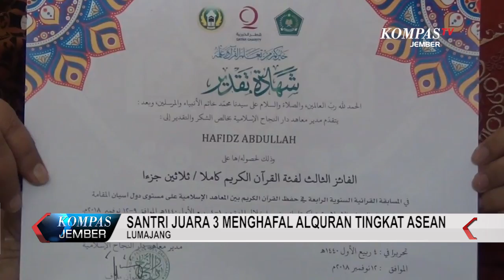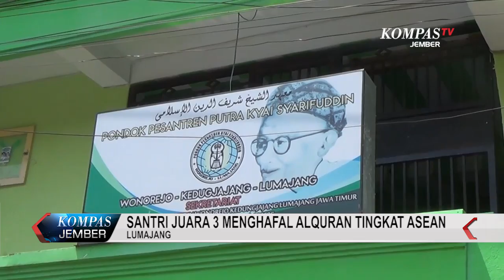Santri Juara 3 Menghafal Al Quran Tingkat ASEAN